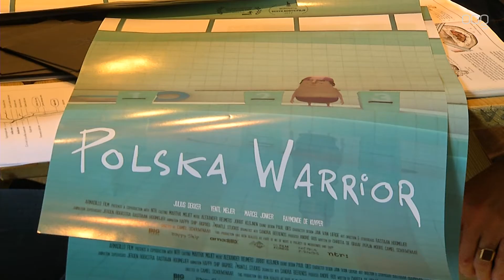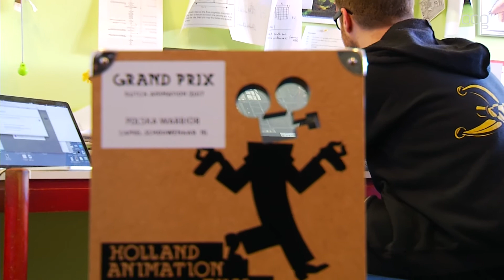“Waanzinnig dat wij een Gouden Kalf hebben gewonnen”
Het is een dag die ze niet snel zullen vergeten: animatiestudio Big Pixel uit Haren en studio Happy Ship uit de stad. Afgelopen vrijdag wonnen ze een Gouden Kalf op het Nederlands Film Festival.

"Je gaat er naar toe met de beste verwachtingen", vertelt Bastiaan Hooimeijer. "Maar dat je de belangrijkste Nederlandse filmprijs wint, dat hadden we niet verwacht." Hooimeijer zat met een aantal collega's in een cafeetje vlakbij de zaal waar het gebeurde. "Er mocht maar een beperkt aantal mensen naar binnen. Gelukkig was de categorie 'beste korte film' de eerste categorie die uitgereikt werd. En echt, als je jouw naam hoort, de eerste seconden kun je het nauwelijks beseffen, maar daarna komt er zoveel blijdschap. Echt super."

De prijs is gewonnen met de film Polska Warrior. Een film over het Poolse jongetje Eryk en zijn vader die in Nederland zijn komen wonen. Eryk vindt het spelen van computerspelletjes geweldig, maar zijn vader ziet hem liever zwemmen. "Ik denk dat we de prijs gewonnen hebben omdat het een echt 'vader-zoon' verhaal is. Het raakt mensen."

Het binnenslepen van een Gouden Kalf smaakt ondertussen naar meer. "We zijn bezig met verschillende andere projecten waarbij we onder andere samen werken met het Rotterdams Philharmonisch Orkest."